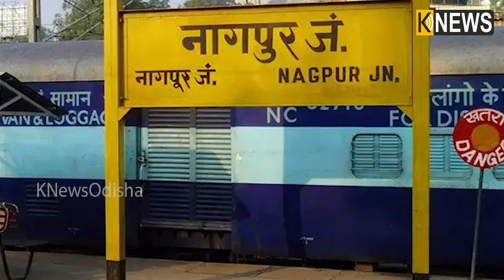ଏହା ହେଉଛି ଭାରତର ସବୁଠାରୁ ରେଳ ଛୋଟ, କେବଳ ୩ କିମିରେ ଶେଷ ହୋଇଯାଏ ଯାତ୍ରା || Knews Odisha